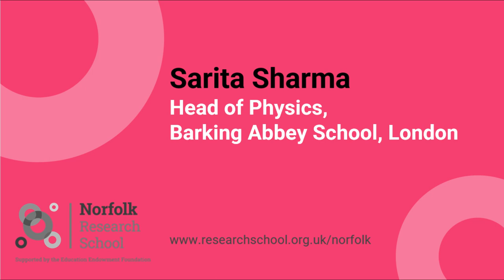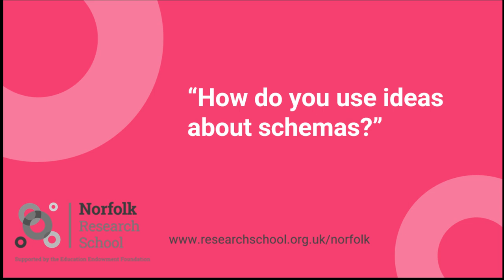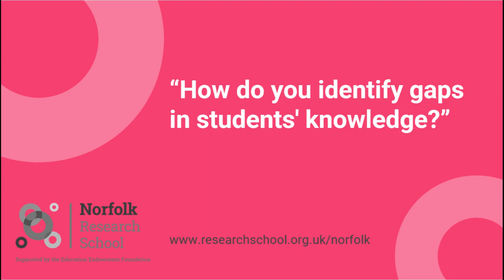Voices from the Classroom: Sarita Sharma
Sarita Sharma, Head of Physics at Barking Abbey School, London, tells Norfolk Research School how she uses interleaving and schemas in the classroom.